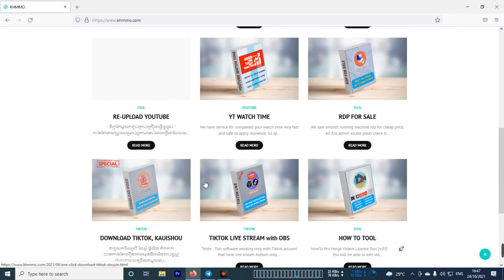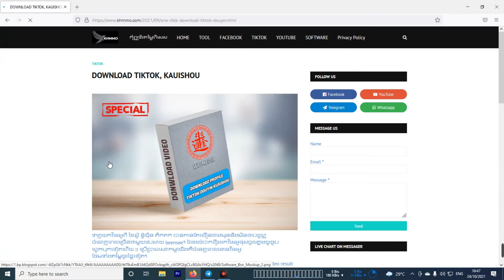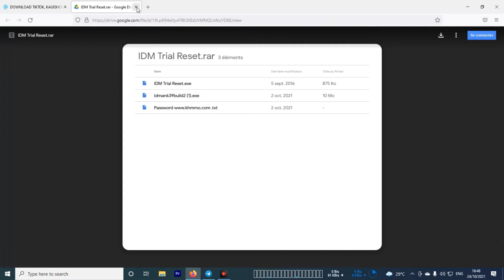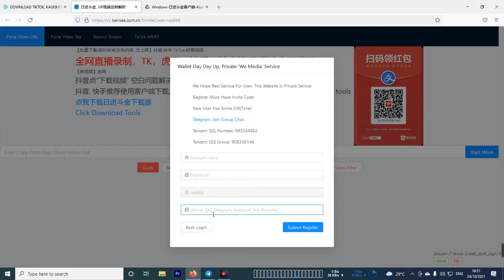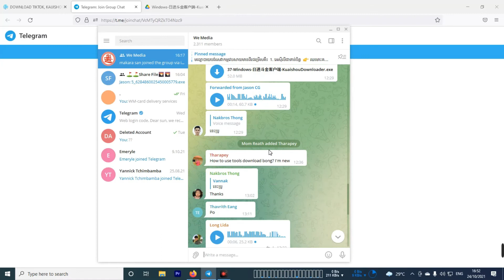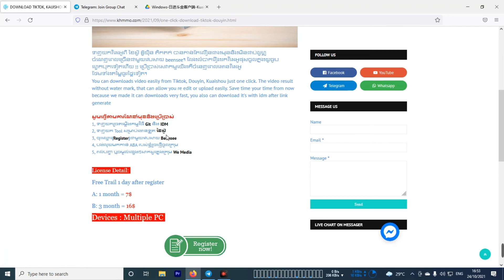Tiktok, Duyin, Kuaishou downloader no watermarks, one click down one profile !!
How to download tiktok, duyin, kuaishou one profile for one time !!!

download tiktok tanpa watermark 2021
download video tiktok tanpa watermark 2021
download lagu tiktok terbaru 2021
download dj tiktok terbaru 2021
download duyin
downloads kuaishou
download kuaishou
download kuaishou apk
kuaishou download video
kuaishou appchina
kuaishou china apk
download kuaishou for pc
kuaishou tech
kuaishou apk english version
tiktok download video
tiktok download apk
download tiktok video without watermark
tiktok app
how to download tiktok video to gallery
tiktok download pc
kuaishou download video,
how to download kuaishou on pc,
kuaishou video downloader without watermark,
how to download kuaishou on android,
cara download kuaishou,
kuaishou one click download all videos,
how to download kuaishou app